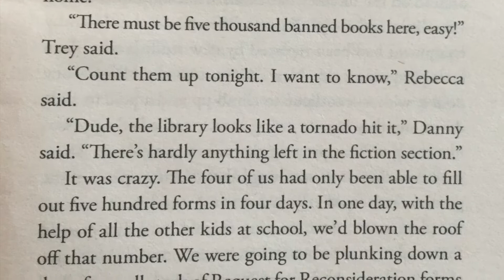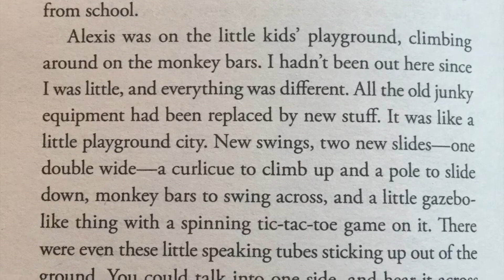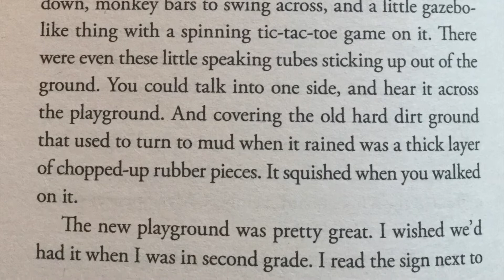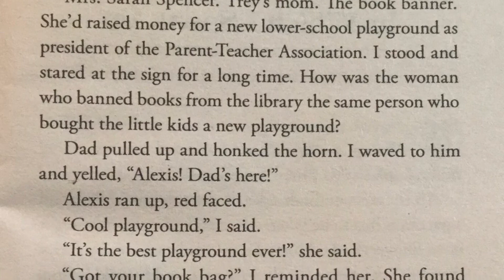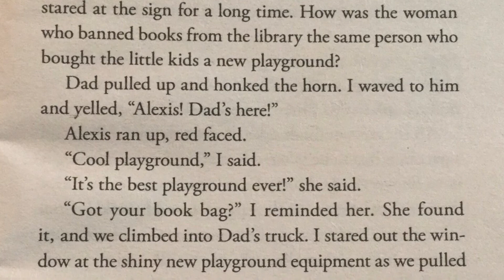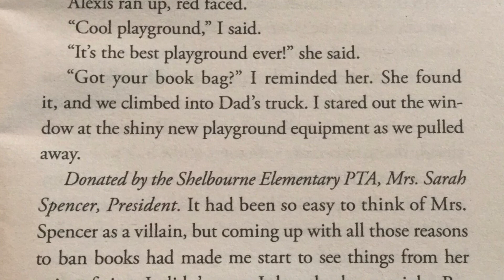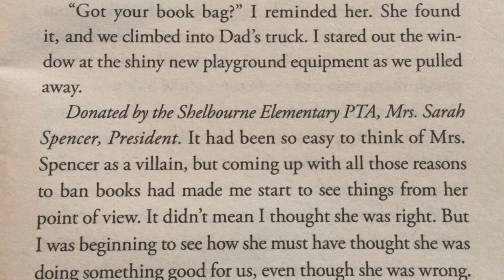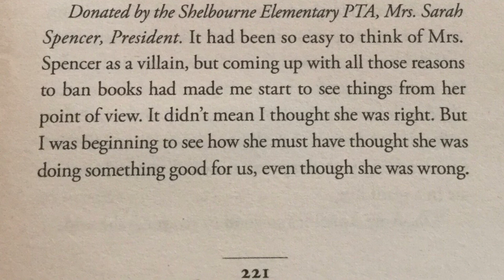Ban This Book - Chapter 46